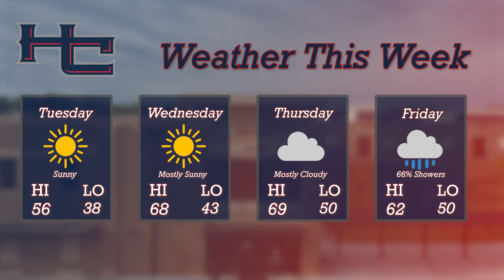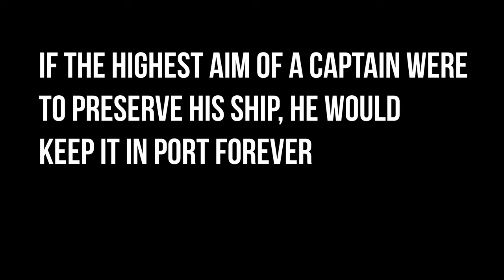Mar 19, 2024: Project Purpose, Sports, Theater, Prom News